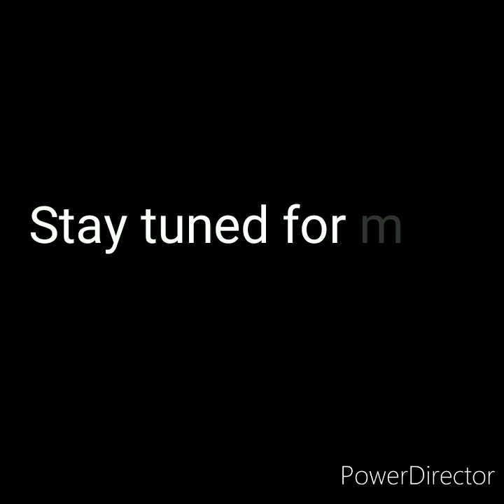Corona virus makes stores in LV close early, social distance causes line outside